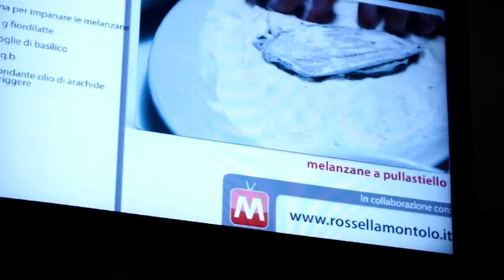Rossella Montolo in metro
26 ottobre 2012 metronapoli

riprende l'amico Pierangelo Fevola